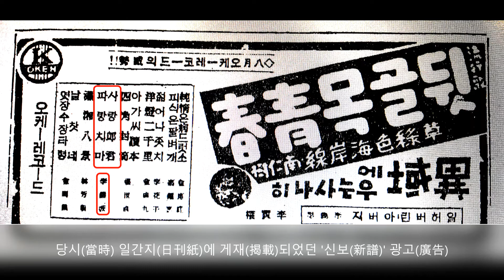신민요(新民謠) ‘파랑치마’ / 이은파(李銀波) 노래(1939.7)[오케-레코드(Okeh Record) '신보(新譜)‘]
【가사(歌詞)】

1. 파랑치마 긴 치마 한 허리에 감기네
  일만(一萬) 설움 풀자고 궂은 비가 옵니다
  아리덩더쿵 스리덩더쿵 어쩔 수 없네
  파랑치마 젖는데도 어쩔 수 없네

2. 살구나무 동리(洞里)에 파랑치마 날리며
  화전(花煎)놀이 새 장구[⟵長鼓] 뚫어지고 맙니다
  장구 채가 부러져도 어쩔 수 없네

3. 열두 고개 아리랑 파랑치마 해졌네
  정든 임은 한 번도 만나지도 못했네
  오다가다 발병 나도 어쩔 수 없네

 【주(註)】
★ 파랑치마 = 파란 빛깔이나 파란 물감을 들인 치마.
★ 아리덩더쿵 스리덩더쿵 = ‘아리스리 덩더쿵’의 반복적(反復的) 배분법(配分法). ※ ‘덩더쿵’은 북이나 장구[長鼓]를 칠 때 내는 소리를 흥겹게 나타내는 말[의성어(擬聲語)].
★ 화전(花煎)놀이 = 삼월 삼짇날 교외(郊外)나 산(山) 같은 경치(景致) 좋은 곳에 가서 음식을 먹고 꽃을 보며 노는 꽃놀이. 진달래꽃으로 화전(花煎)을 지져 먹고 가무(歌舞)를 즐기는 여성의 놀이. 화류(花柳). 회취(會聚).
★ 장구 채 = 장구를 치는 데 쓰이는 기구(器具). ※ ‘채’는 가는 댓가지 따위로 만듦.
★ 해졌네 = 닳아서 떨어졌네(낡아 버렸네). ※ ‘해지다’는 ‘해어지다’의 준말, ‘헤지다’는 ‘헤어지다’의 준말.